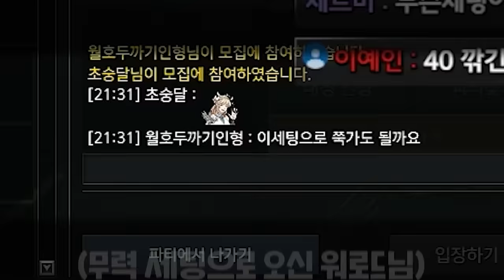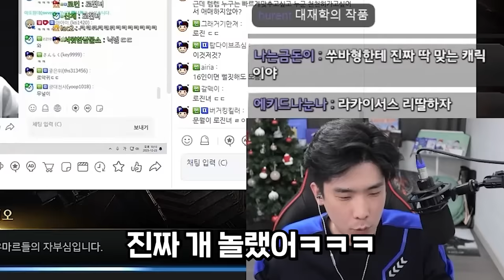지금 로스트아크 커뮤니티에서 가장 핫한 수라킹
▶편집
  - 댐핏님

▶BGM
  - 오늘의 일기